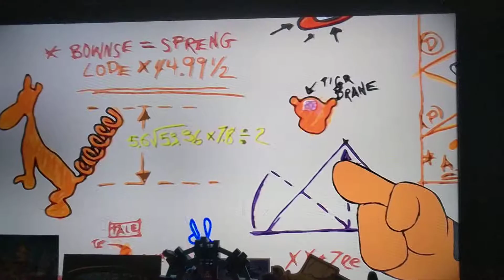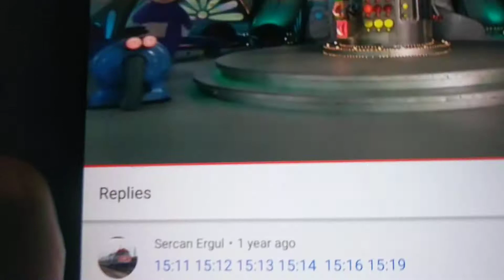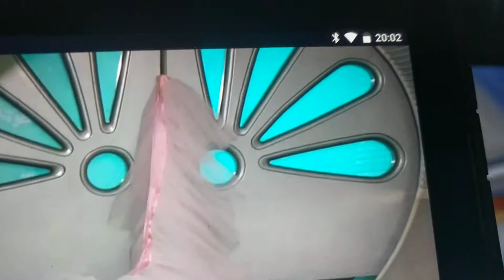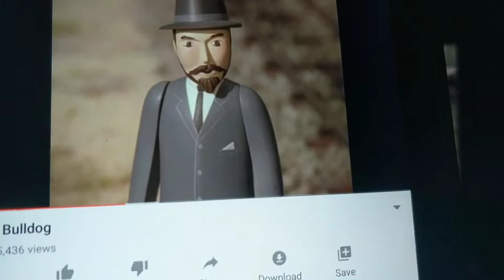Disney's The Tigger Movie The Original Classic Sneak Preview.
The Wonderful Thing About Tiggers The Tiggers Are Wonderful Things.

Happy Halloween. 🎃👹👺👻

This Is My Funny Scene In The Movie. With A Little Help With Tinky Winky And Noo Noo From Teletubbies The Original Series In 1997 And Duke And Falcon AKA Sir Handel From Thomas The Tank Engine And Friends In Action. X